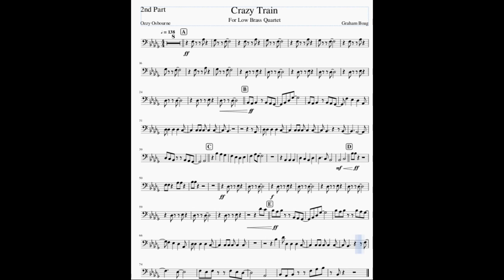Crazy Train - 2nd Part (updated)